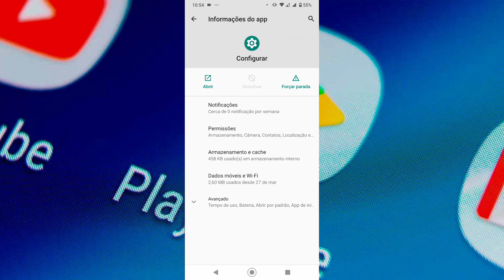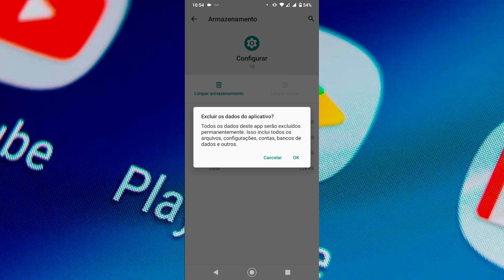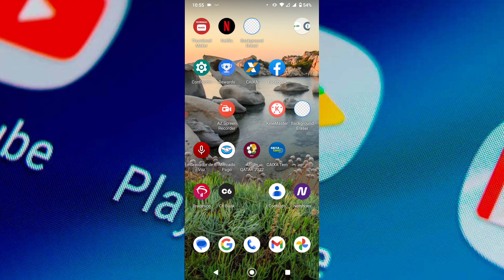DADOS MÓVEIS Não Funciona - SOLUÇÃO